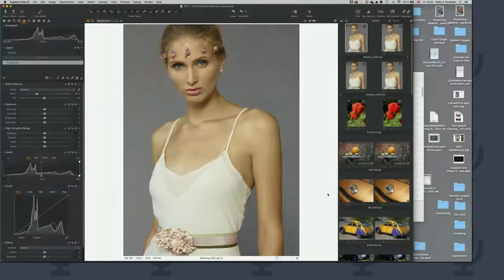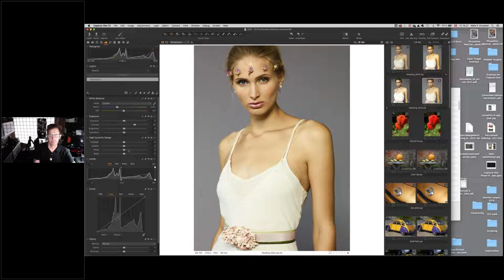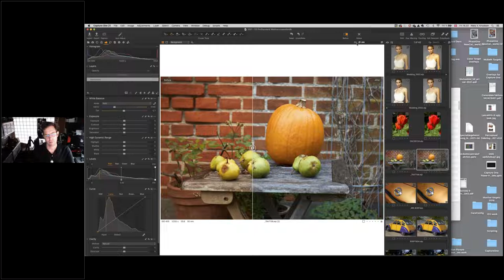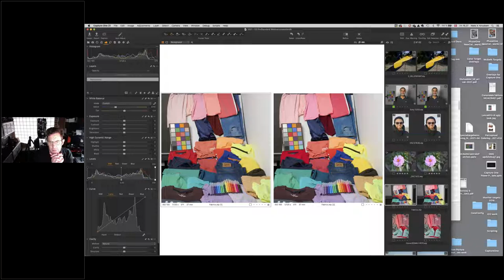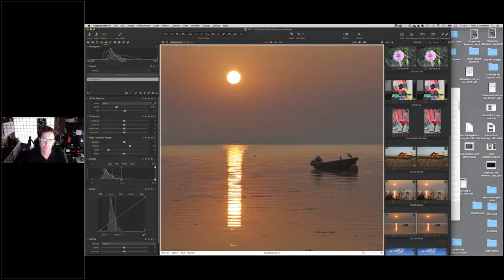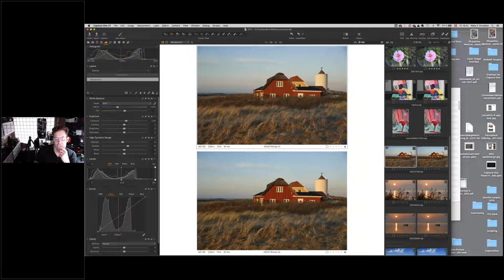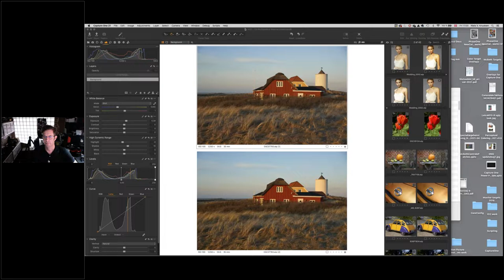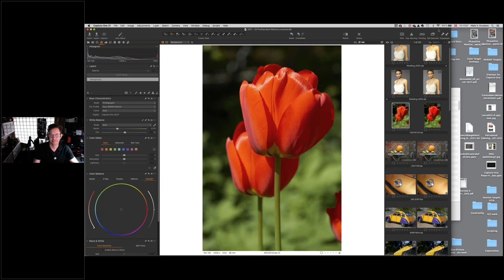Coffee Talk with Niels V. Knudsen & Brad Kaye